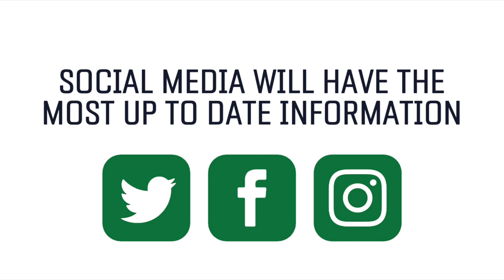What to do if it's raining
“Is the game still on?”
“What happens if it’s raining?”
“Surely the game is rained out, right?”

Find the answers to these and more of your questions below.